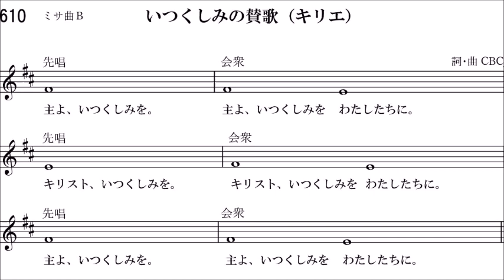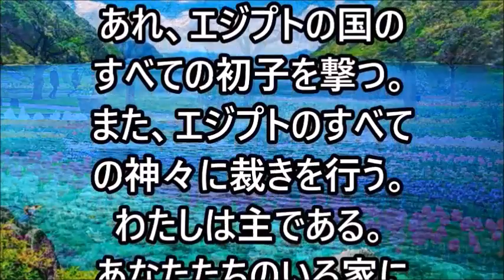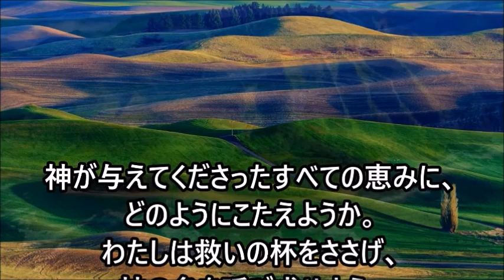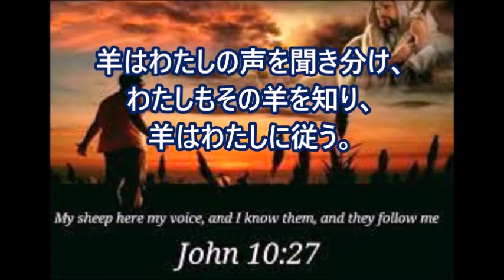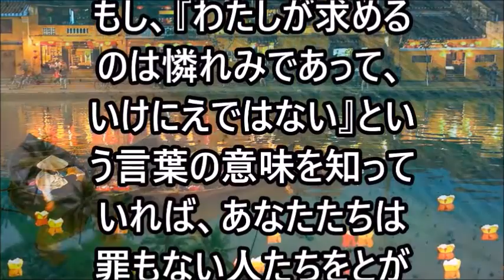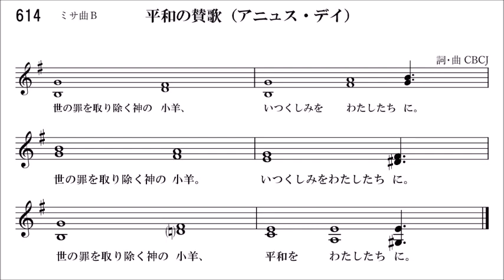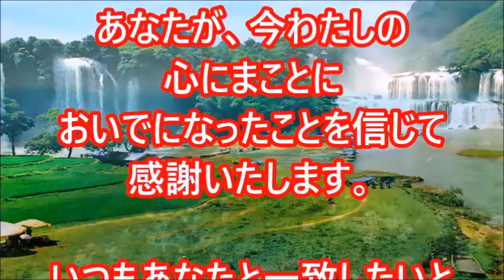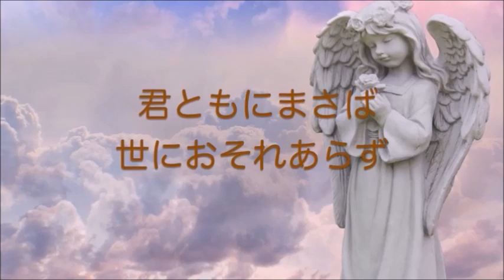ミサ、2023.7.21 (金) Japanese Mass on Friday 21 July 2023